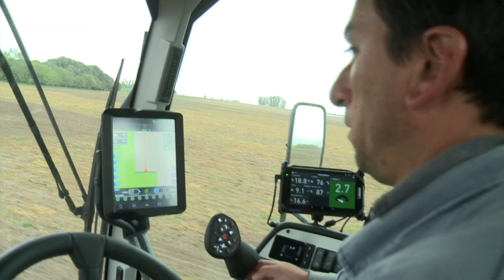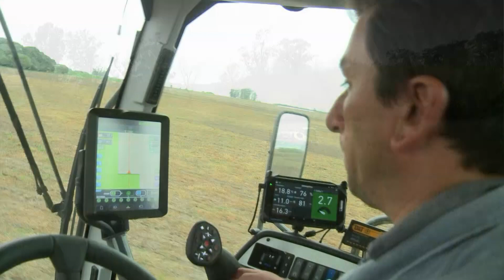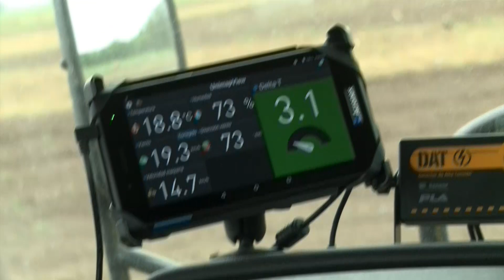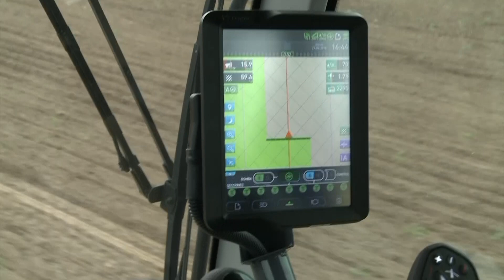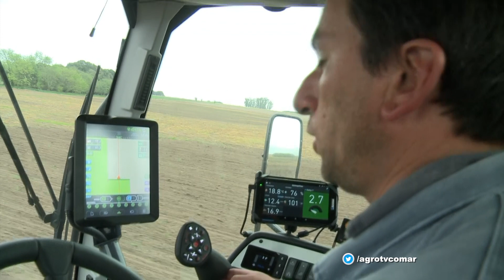Caso productivo: Malezas a raya con pulverizaciones eficientes (#792 2018-10-05)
En el norte de la provincia de Buenos Aires, una zona de suelos poco profundos, el asesor CREA Santiago Levantini cuenta la estrategia productiva que llevan adelante en el Establecimiento San Ramón de Duggan, uno de los pocos mixtos en la zona.

- Ing. Agr. Santiago Levantini, Asesor Técnico Est. San Ramón de Duggan - Buenos Aires
- Manuel Carvallido, Agroprecisa Distribuidor PLA